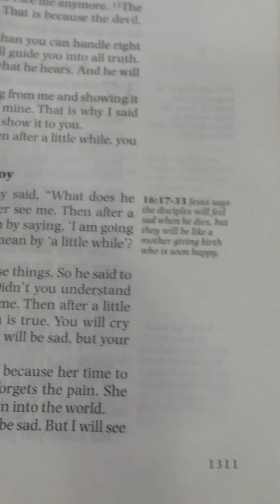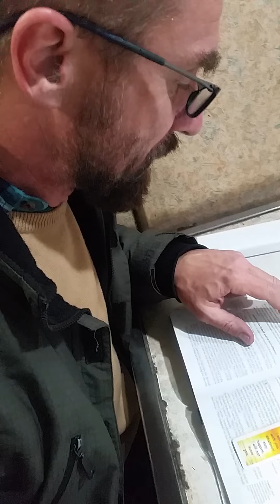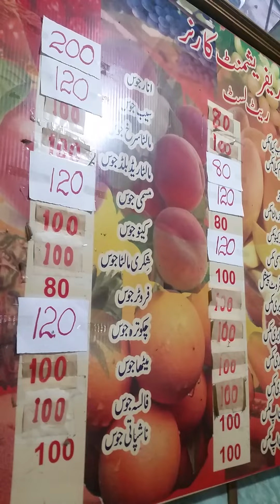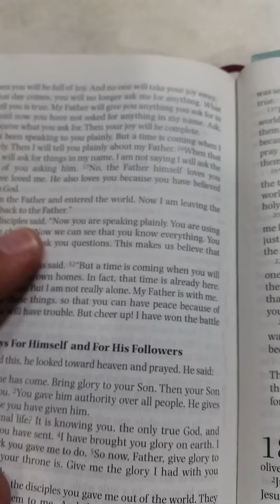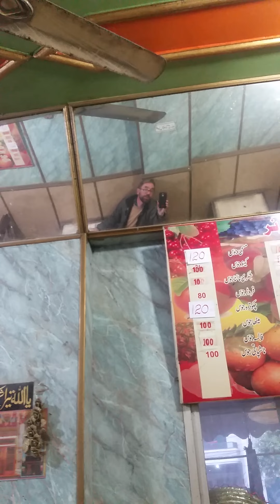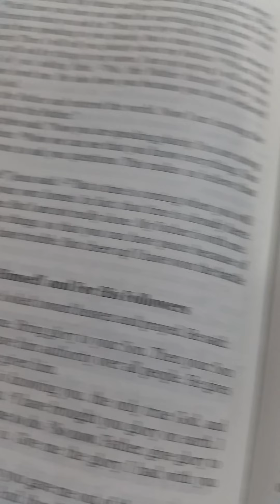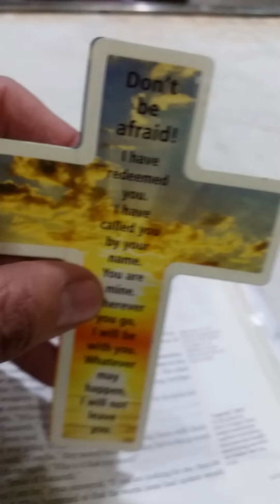Reading Bible Injiil, John 16 b